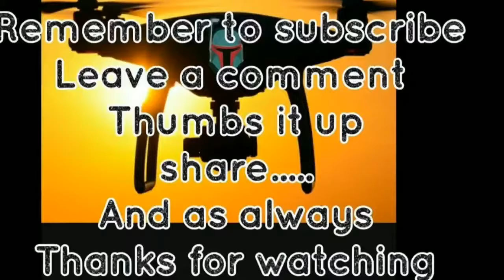Belmonts lakefront harbor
Head it out to Chicago's Belmont harbor. Did some practice runs Rotating around an object and the fly aways. Practice, practice, practice. Tell me what you thing  post your comments down below. Thanks